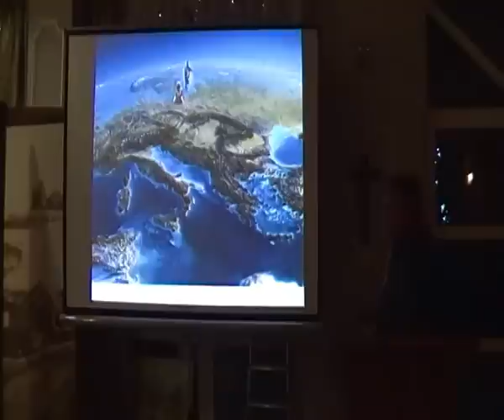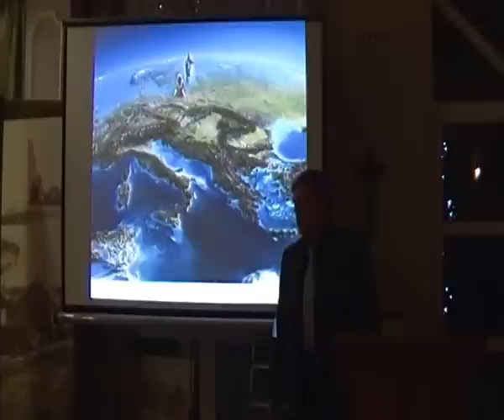Wojna o surowce i eksploatację złóż w Polsce XXI wieku c.d.n.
Dlaczego Polacy żyją w nędzy i biedzie, skoro Polska jest najbogatszym państwem w Europie/bursztyn. wegiel kamienny, ropa, gaz, metale i kamienie szlachetne, miedź, nawet złoto, itd... ?  Mariusz Szczytyński pobudził filmem KRÓLEWSKA TV różne środowiska naukowe do konkretniejszych wypowiedzi w temacie złóż i zasobów naturalnych w Polsce
Prawdopodobną przyczyną wprowadzenia Stanu Wojennego 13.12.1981 było zahamowanie rozwoju i dobrobytu w Polsce oraz RESTYTUCJI ciągłości z II RP, warto pamiętać, że 1 sekretarz PZPR Edward Gierek został aresztowany podczas siłowego przejęcia władzy w PRL przez  Wojciecha Jaruzelskiego i Czesława Kiszczaka.
Prezydent USA, który odwiedził PRL jako pierwszy po II Wojnie Światowej w dziesięcioletniej epoce Gierka nazywał się Nixon.
Bogactwo ukrywane przed Polakami, np. Niecka Warszawska pełna ROPY NAFTOWEJ  -
Publikujemy fragment wykładu Janusza Bauerka na XI Sesji Sejmu Walnego, Stary Wiśnicz/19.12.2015, w temacie eksploatacji naturalnych bogactw pod ziemią w Polsce
Za grafikę zaprzeczającą niebocentryzmowi z postacią Jezusa Chrystusa odpowiada sam prowadzący wykład Janusz Bauerek.
Proste zasady na Nowy Rok: Uprzejmie informujemy, że antypolską agenturę usuwamy bez ostrzeżenia.
Napominamy, żeby nie używać wulgaryzmów oraz nie obrażać Narodu Polskiego w komentarzach pod filmami.